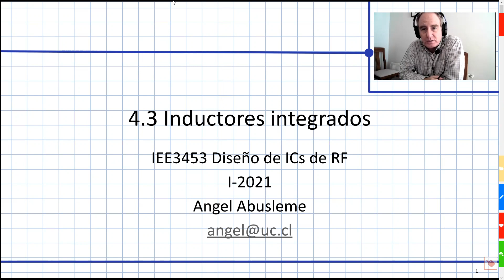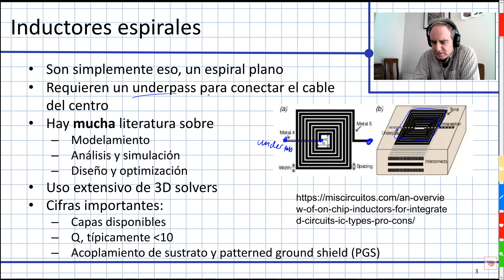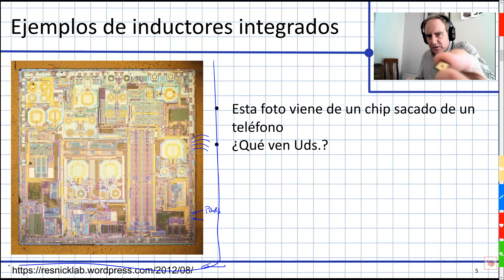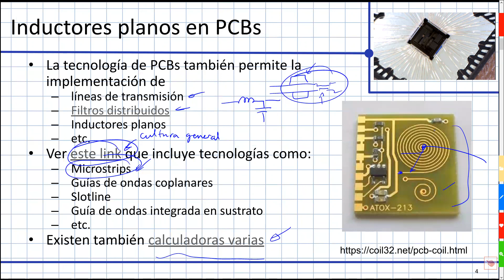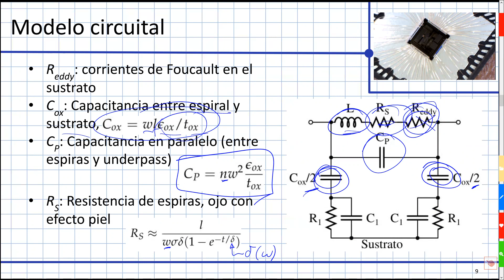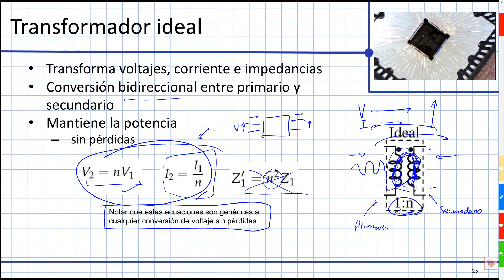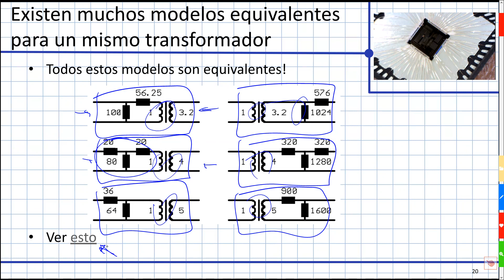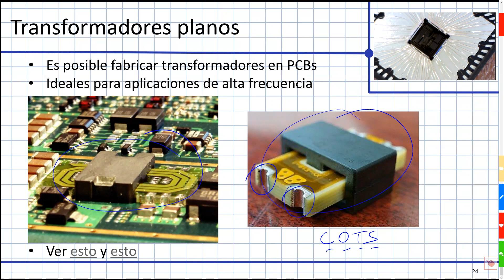IEE3453 I 2021 Clase 07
4.3 Inductores integrados
4.4 Transformadores integrados